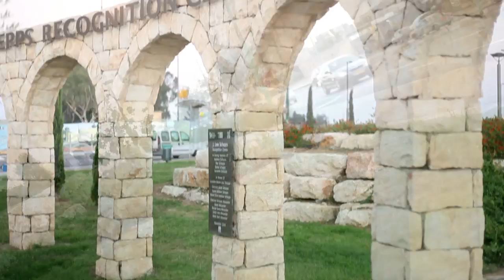סיכום העבודות בפארק נחל באר-שבע בשנה האחרונה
סרטון קצר המסכם את עבודות הפיתוח בפארק נחל באר-שבע בשנה האחרונה: החל מטיילת איבמר וכיכר jnf שהושלמה לאחרונה, גן הפעמון שוקק החיים, האמפיתאטרון ובו 12 אלף המקומות הנבנה בימים אלה, האגם שבתכנון, הטיילות והבוסתנים בפארק ומצפה בית אשל ההיסטורי.